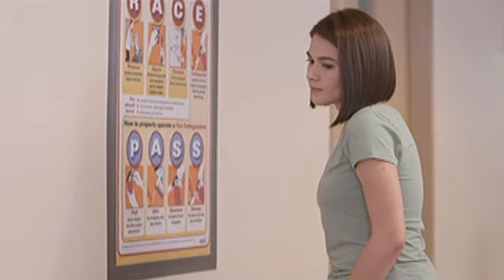A Love To Last: Grace accuses Andrea | Episode 95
Grace accuses Andrea of gloating over the her predicament.

Episode Cast:
Bea Alonzo (Andrea, Andeng) / Iza Calzado (Grace)